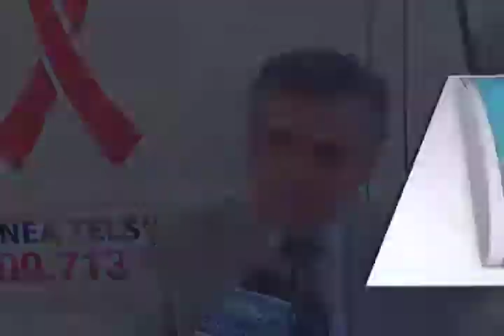Jose Antonio Hernandez Fraguas, da banderazo de salida a unidades móviles de COESIDA